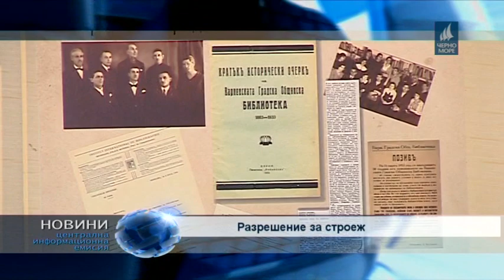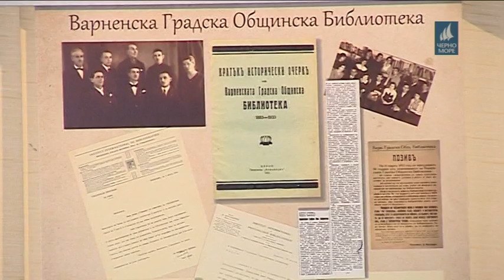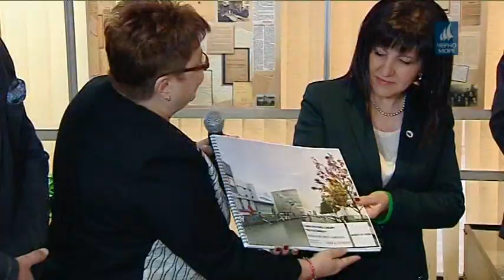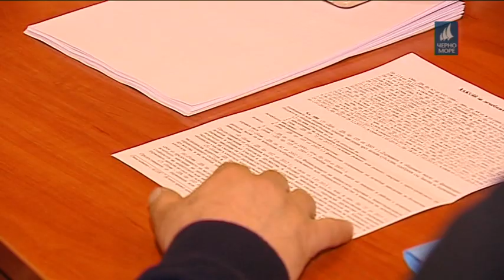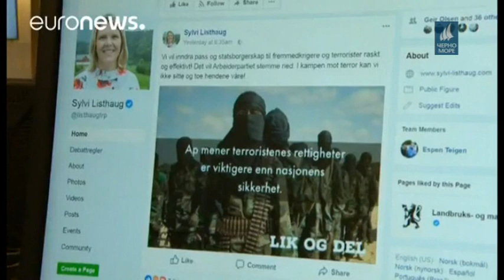ТВ "ЧЕРНО МОРЕ" ЦЕНТРАЛНА ИНФОРМАЦИОННА ЕМИСИЯ НОВИНИ 20.03.2018 г.